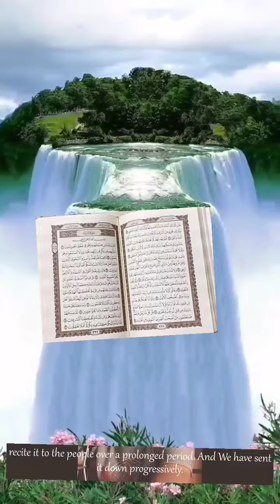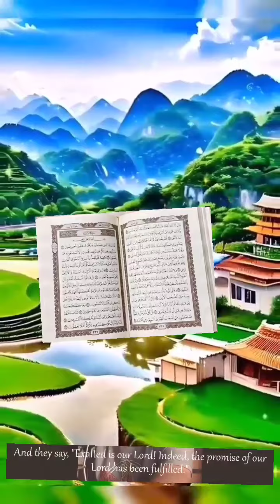31 مارس 2023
The Noble Qur’an is the word of God and the last book from heaven-With a hearing, you find peace
The Definition of the HOLY
-Qur’anThe HOLY Qur’an is a perl letter from God, to mankind, providing guidelines to follow to provide the best life in this lifetime and to achieve the best of the afterlife.
If you were to open the Qu’ran and read from any point, you will learn something valuable that will have a profound effect on your outlook on -life God provides you with wisdom to make you transform yourself into a better person and one who is loved by God.
While the ‘authentic Qu’ran’ is only -in the Arabic script you can read the translations to get the meanings of the meanings found in the message of Arabic, where the message truly resides.
May your journey through this sacred text be fruitful, and may the Qur’an guide your way to truth.
and provide a path you will take for the rest of your life in this world, and lead you to paradise. Ameen.
-the Almighty said:In fact, it is clear signs in the hearts of those given knowledge.-(al-‘Ankabut: 49)- And God Almighty revealed it to His servant and Messenger -Muhammad(ﷺ)- through Gabrielرضي الله عنه -The Almighty -said:It is a revelation from the Lord of the Worlds. The Honest Spirit came down with it. Upon your heart, that you may be one of the warners. In a clear Arabic tongue.
-(Al-Shura’s192/195)Mankind and the jinn are unable to create a -surah like it,The Almighty said:
“Or do they say, “He has forged it”? Say, “Then produce a single chapter like it, and call upon whomever you can, apart from -God, if you are truthful.” Surah -Yunus 38 You are a worshiper for your recitation. you are rewarded for your reading if seeking the face -of God Almighty Ibn Mas’ud (رضي الله عنه) reported:
“Whoever recites a letter from the Book of Allah, he will be credited with a good deed, and a good deed gets a ten-fold reward. I do not say that Alif-Lam-Mim is one letter, but Alif is a letter, Lam is a letter and Mim is a letter.”
Whoever Contemplates the Quran, takes a path seeking knowledge, will surely be rewarded with a great reward as in the following Hadith.
Abu Hurairah (رضي الله عنه) reported:
The Messenger of Allah (ﷺ) said, “Allah makes the way to Jannah easy for him who treads the path in search of knowledge.”
It is known that the most honorable science is a science that is understood from the Book of God Almighty.-the virtue of the -Holy Quran:The Messenger of -Allah (ﷺ) said,“The best amongst you is the one who learns the Qur’an and teaches it.”
he had heard God’s messenger say,
“Dissension will certainly come,” and asked him how it could be avoided, to which he replied, “God’s Book is the way, for it contains information of what has happened before you, news of what will happen after you, and a decision regarding matters which -occur among you(This is explained as a reference to such matters as unbelief and faith, obedience and disobedience, what is lawful and what is forbidden, etc.).
It is the distinguisher and is not -jesting,(Qur’ān, 86/13).
If any overweening person abandons it God will break him, and if anyone seeks guidance elsewhere God will lead him astray. It is God’s strong cord, it is the wise reminder, it is the straight path, it is that by which the desires do not swerve nor the tongues become confused, and the learned cannot grasp it completely.
 does not become worn out by repetition and its wonders do not come to an end.  Is that of which the jinn did not hesitate to say when they heard it, ‘We have heard a wonderful recital which guides to what is right. and we believe in it,
’- (Qur’ān, 72).He who utters it speaks the truth. he who acts according to it is rewarded, he who pronounces judgment according to it is just, and he who invites people to it guides to a straight path.”
In the merits of some of its surahs, hadiths Fadl Al-Fatihah have been -mentioned,and that they are the greatest Surah. and Surat Al-Ikhlas, and that they are equivalent to one-third of the Holy Qur’an.
The Qur’an is sufficient, in addition to the aforementioned noble verses and hadiths of the Prophet, -the Almighty’s saying:O People of -the Book!Our Messenger has come to you, clarifying for you much of what you kept hidden of the Book, and overlooking much. A light from God has come to you, and a clear Book. God guides with it whoever follows His approval to the ways of peace, and He brings them out of darkness into light, by His permission, and He guides -them in a straight path Surah Al-Ma’idah 15-16The Adherence to -the Holy Quran and it manifestations:Adherence to something, commitment and act according to it, convincing in it and believing in its meaning,adhering to the Holy Qur’an, believing in it. believing its promises, and taking care of its learning and teaching-and taking care of its drawing and rules. so that it is easy to memorize its generous text as it was revealed as well as taking care of ،،